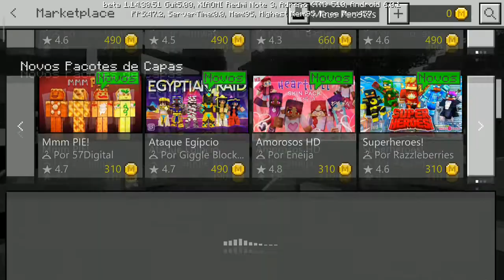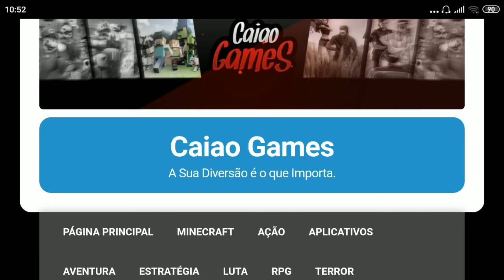DOWNLOAD MINECRAFT 1.14.30.51 GRATUITO